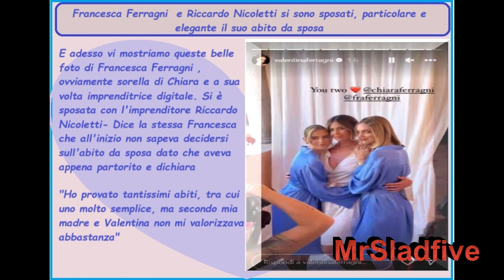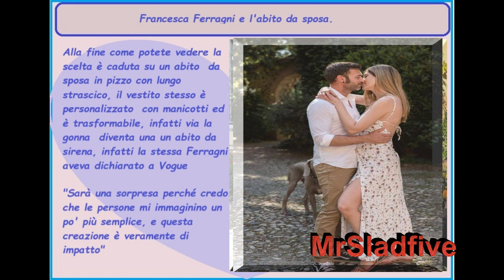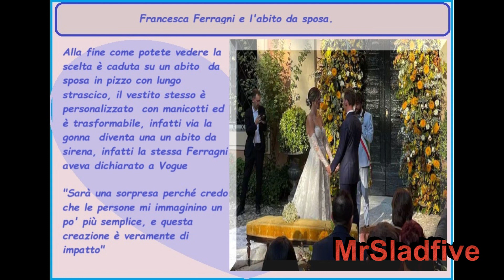Gossip Francesca Ferragni Riccardo Nicoletti si sono sposati colpisce la scelta dell'abito da sposa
E facciamo adesso un pò di Gossip con Francesca Ferragni e Riccardo Nicoletti che nella giornata di ieri si sono regolarmente sposati. Ovviamente alla cerimonia erano presenti anche la sorella maggiore Chiara e quella minore Valentina, inoltre era presente anche il cantante Fedez a colpire inoltre sarebbe stato la scelta dell'abito da sposa che doveva tenere conto del fatto che un mese fa la sorella di Chiara Ferragni è diventata madre.